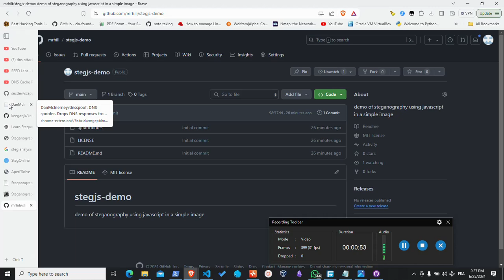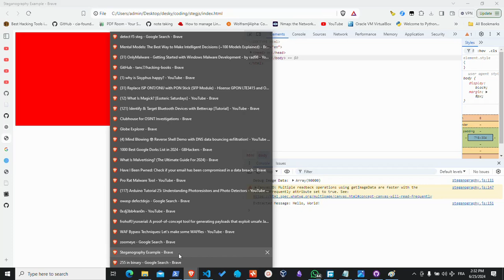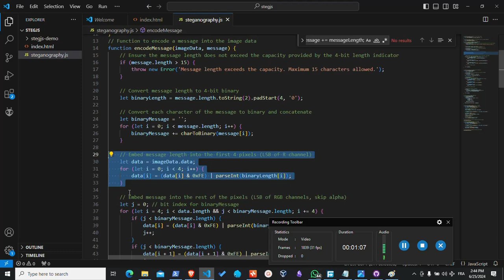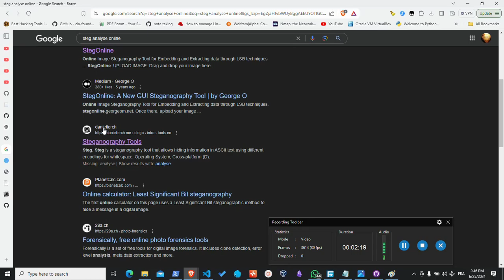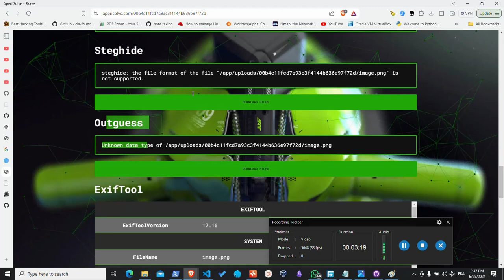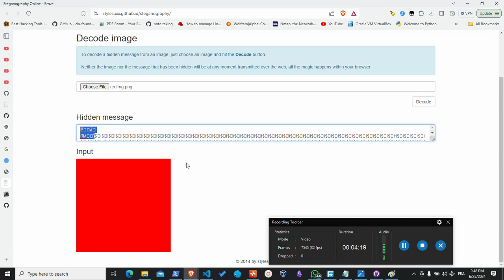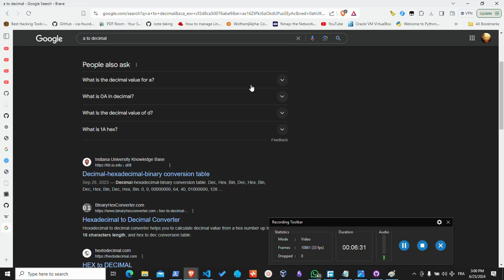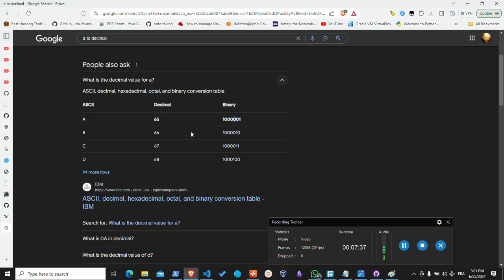التراسل بدون علم أي أحد خليها سر